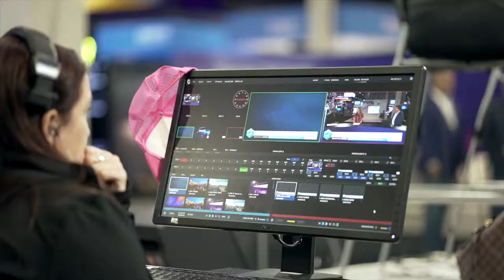theCUBE AWS reInvent 2021 Behind The Scenes